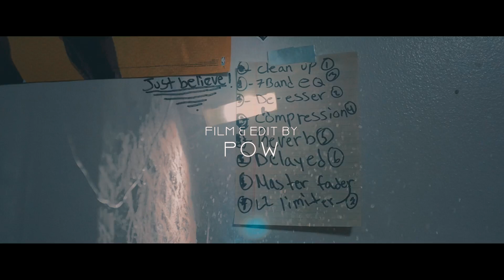Dozy - Ready (Official Video)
Filmed & edit by Pow